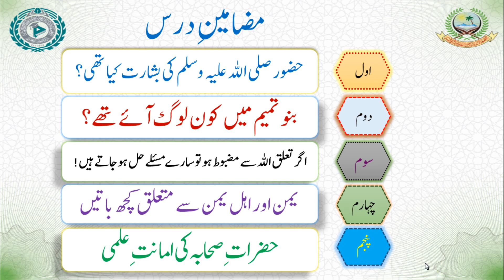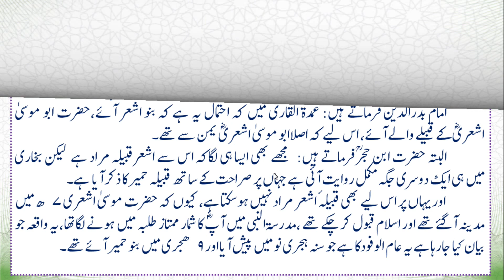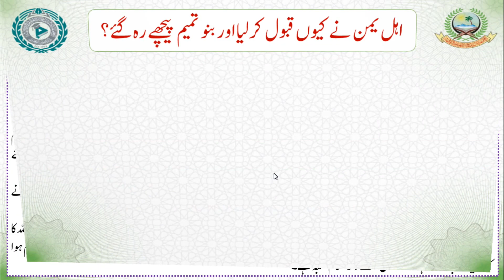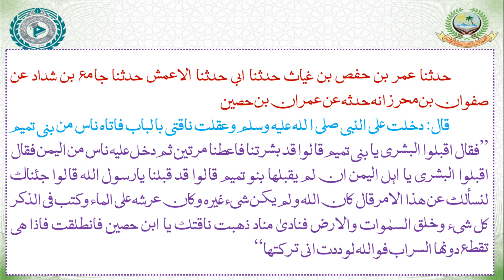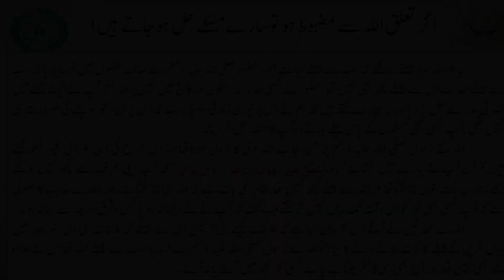DARS E BUKHARI SHAREEF DARS 124 | KITABUL WAHI | M. HUZAIFA SAHAB VASTANVI | ISHAATUL ULOOM ONLINE